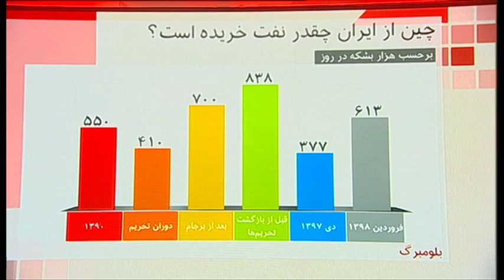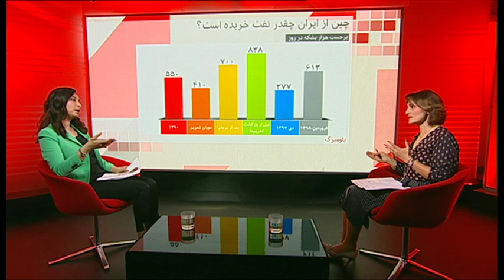صفحه دو آخرهفته: پیامدهای تشدید محدودیت‌های نفتی و اقتصادی بر ایران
آمریکا معافیت چند کشور باقیمانده از خریداران نفت ایران را لغو کرده است، این کار چه تاثیری بر وضعیت اقتصادی ایران می گذارد؟

مهمانان:
ریحانه مظاهری، بی بی سی،
نوید جمشیدی، سردبیر بخش آنلاین روزنامه اقتصادی آسیا،
آرش حسن نیا، روزنامه نگار،
سیما موتمن، اقتصاددان و مدیر مرکز تحقیقات اقتصادهای نوظهور و توسعه یافته.